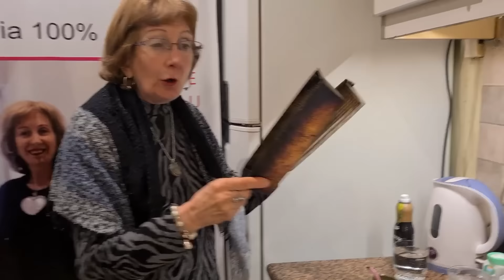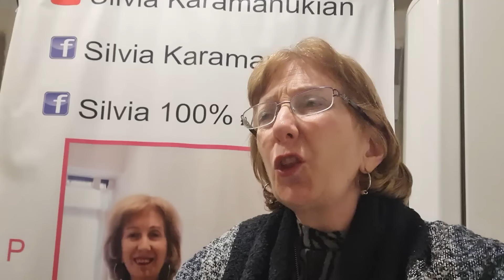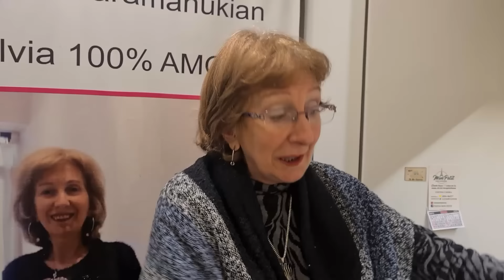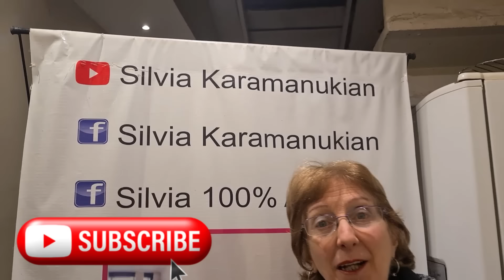PAN APTO PARA TODOS!!! SIN GLUTEN, SIN ALMIDONES Y SIN REFINADOS!!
► Si querés colaborar con el canal 👇👇👇 ► SEGUIME en MIS REDES así tenemos contacto y compartimos en el día a día con cosas lindas! ► MI SEGUNDO CANAL DE YOUTUBE: "TALLER DE MEMORIA DE SILVIA KARAMANUKIAN"